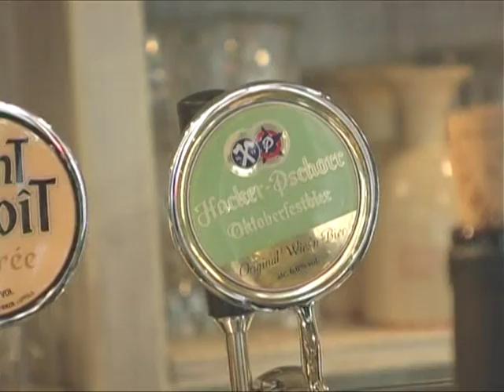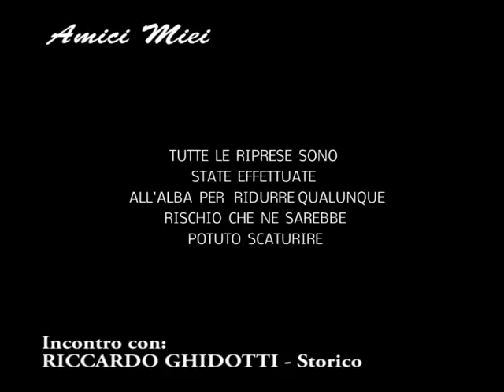amici miei , prima free , riccardo ghidotti , parco colli